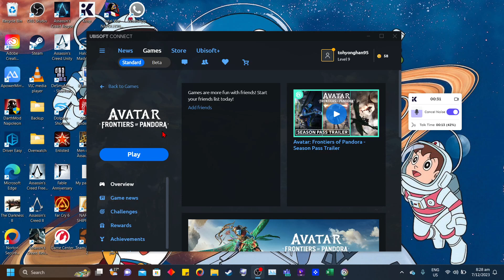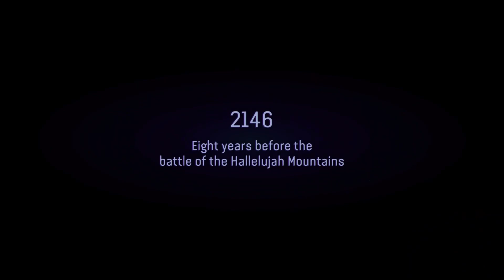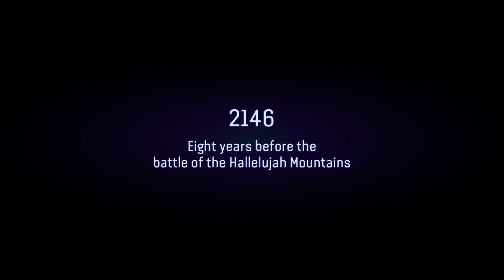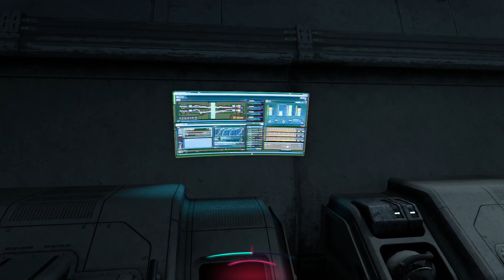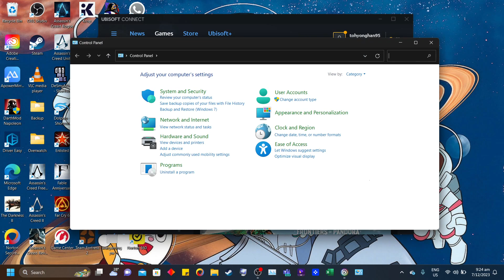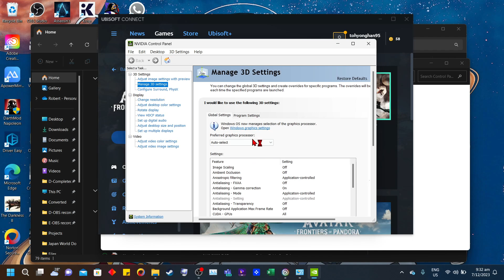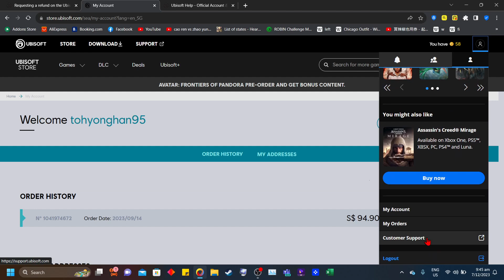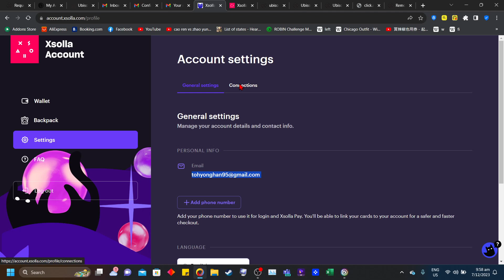I am refunding this game! (Avatar: Frontiers of Pandora First Playthrough)